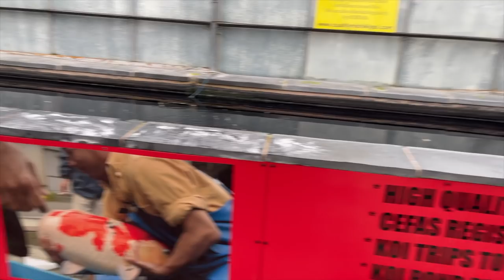Watch this if designing a KOI pond!! Don't make the same mistakes...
This is part one of a 2, or maybe 3 part series on flow rates mainly. Something I believe is the most important part of building a Koi Pond.
My pond at @TimWaddington was the first we ever built in the retail facility as it is now. It was done totally wrong. The pond is just too long to get all the debris out...which is down to flow rate and movement of water. While the pond still works and the water readings are all fine and the fish are healthy, it could be MUCH better. As a dealer 'Tank' it works fine, the turnover of Koi is that fast they wouldn't have time to grow. Koi would grow in this tank but would grow without body. We will end up re-building this pond at some stage. Part 2 coming soon!